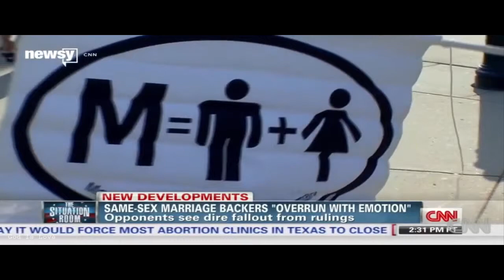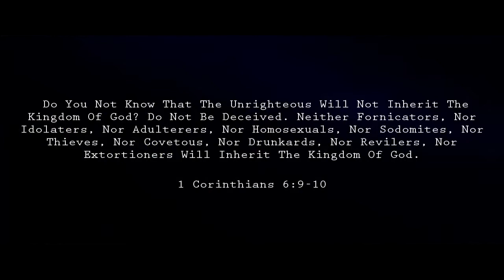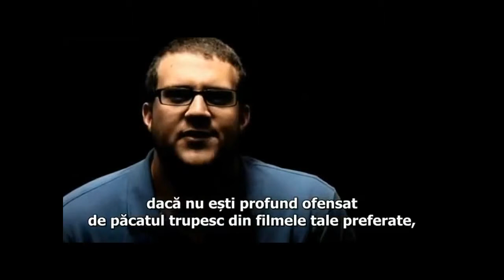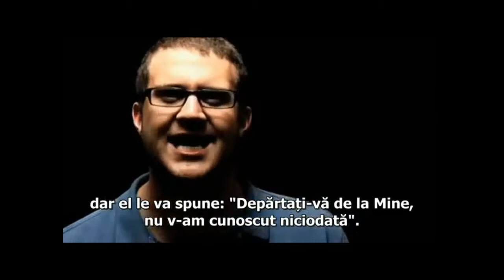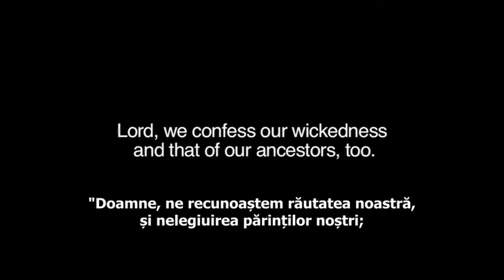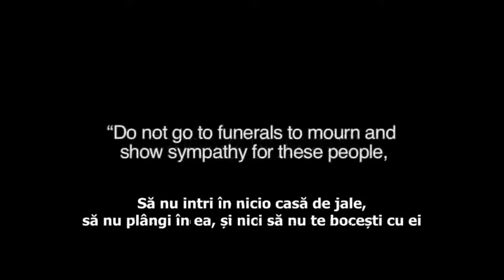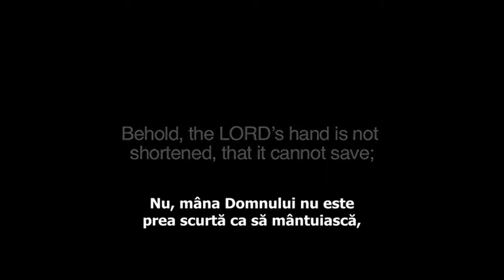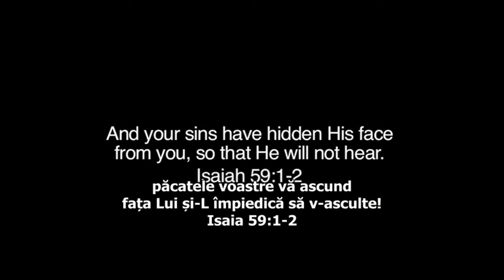Supreme Court Rules in Favor of National Gay Marriage